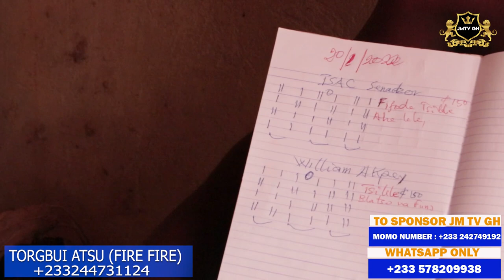POWERFUL ENCOUNTER WITH THE GOD’S EVERYTHING CHANGE FOR GOOD.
AFRICAN SPIRITUALITY: THIS VIDEO CONTAIN HOW A PROFESSIONAL NURSE BECOME A DIVINER THROUTH HIS ENCOUNTER WITH THE GOD’S AND EVERYTHING CHANGED FOR GOOD.